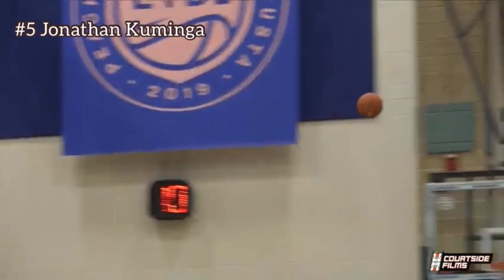WAYY TOO EARLY 2021 Mock Draft!! Picks 1-10 (with highlights)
HOOPINSTINCT